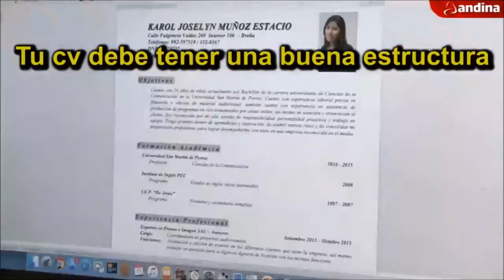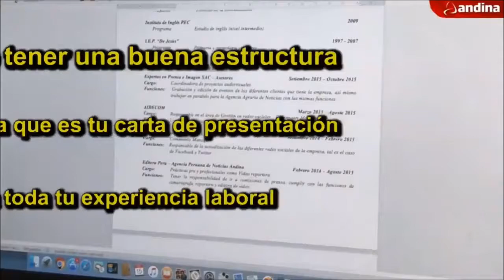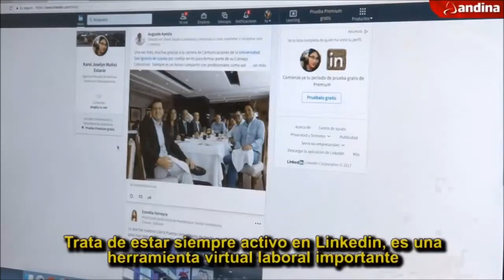Entrevista en Andina TV: Ecoturismo y deforestación en el Perú